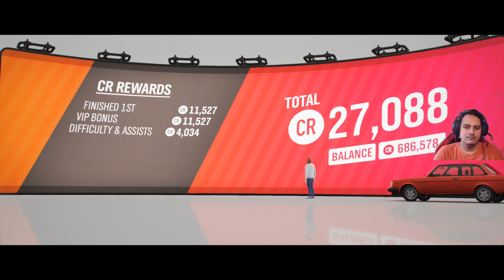Forza Horizon 4 Hindi #24